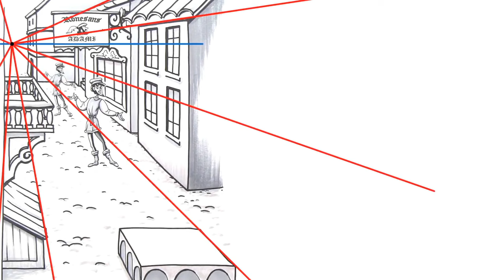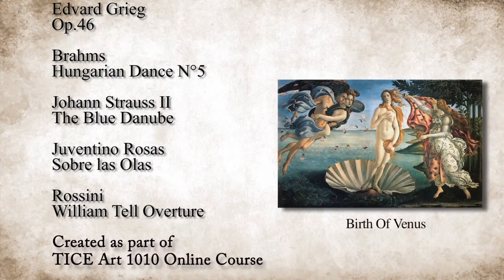Rönesans Sanatı (Sanat Tarihi)